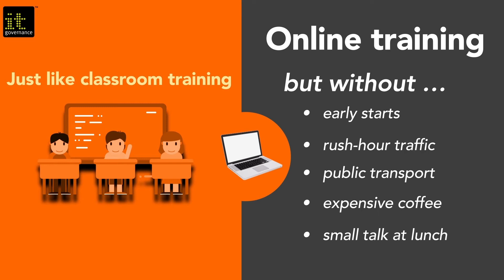Online training: Just like classroom training without the hassle!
Our unique real-time online training courses let delegates study from any location in the world and acquire the knowledge to implement and audit compliance to international IT standards and best practice frameworks. They also deliver the opportunity to achieve industry-standard IBITGQ qualifications that support the development of senior careers in information security management and IT governance. Plus you can:
• Access from anywhere
• Save time
• Keep costs down